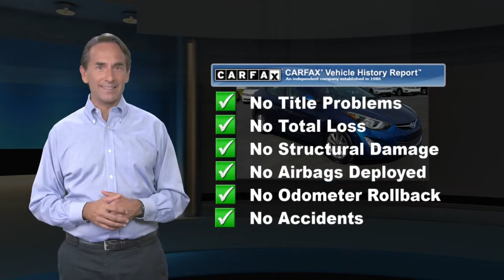Used 2016 Hyundai Elantra SE, Downingtown, PA D15814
1221 E. Lancaster Ave

Destination Downingtown! Jeff D'Ambrosio the dealership you can trust! Over 38 Acres of New & Pre-Owned Cars, Van, Trucks & SUV's. Guaranteed you will get the lowest Price from us or we will beat it!2016 Hyundai Elantra SE in Lakeside Blue with Beige Cloth.Low Mileage!, 16" Alloy Wheels, 4.3" Touchscreen Color Audio Display, 4-Wheel Disc Brakes, ABS brakes, Automatic Headlamp Control, Bluetooth Hands-Free Phone System, Cloth Insert Door Trim, Driver Blind Spot Mirror, Driver's One-Touch Auto Up Window, Dual Outside Power Mirrors, Fog Lights, Illuminated Ignition, Illuminated Vanity Mirrors w/Extensions, Popular Equipment Package, Rear-View Camera, Sliding Center Armrest, Solar Glass w/Windshield Shade Band, Steering Wheel Audio Controls. FWD 1.8L 4-Cylinder DOHC 16V Dual CVVT 6-Speed Automatic with Shiftronic Odometer is 27199 miles below market average! 28/38 City/Highway MPGCome in as a customer, leave as a friend!! Readers Choice Best of Chester County. At Jeff D'Ambrosio our finance department is focused on helping our customers get the right finance program at the most competitive rates.

[RLVID:34981:b668f09af54757ca:3063deaef70577e0:1]